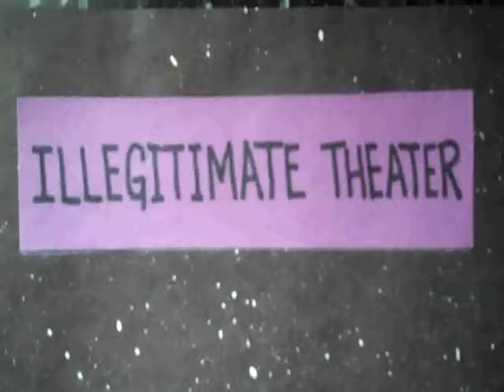Ringer1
Another mystery for Wiley Jessup, Private Ranger